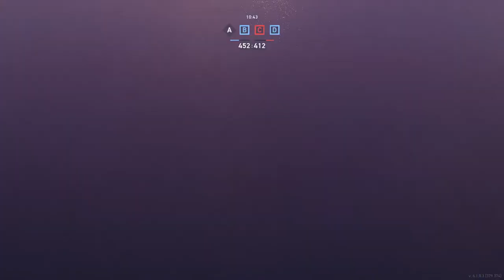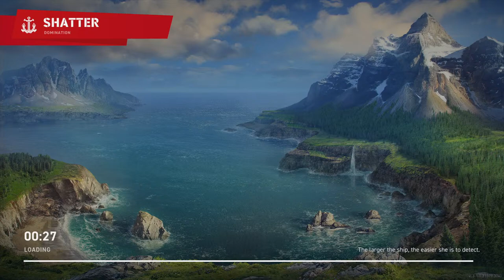Atlantic All Stars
The games I play on my channel are World of Warships Legends if you like Naval Warfare Games this is the channel for you.